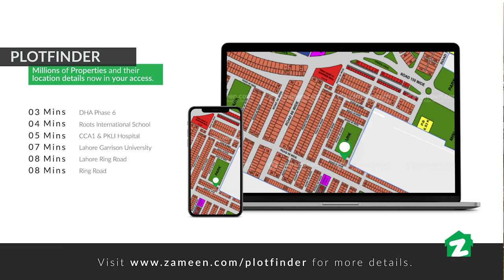Zameen Property Tours - 5 Marla Modern Design Full Basement Home Theater Block A DHA 9 Town Lahore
5 marla Brand New Modern Design With Full Basement Home Theatre
Prime Location Of DHA 9 Town

 04 Master Size Bed Rooms With Attached Bath
 Tv Lounge
 Kitchen
 Parking Space
 All Baths Are Equipped With Imported Fittings
 Complete Wiring Of Ups And Generator Done In The House
 Packed To The Main Road
 Near To Park, Mosque, School, market
 All The Construction Near And Adjacent To The House Is New
 Spacious Green Belt
 House Is Completed According To Dha By-laws
 Superb Elevation House Location Is Excellent.
 Main Hospitals Are So Nearby That Hardly Just 5 Minutes Away From The Premises.
 All The Basic Necessities Of Life Are Available.
 All The Basic Utilities Are Available Including Connections Of Water Sewage Gas And Electricity.